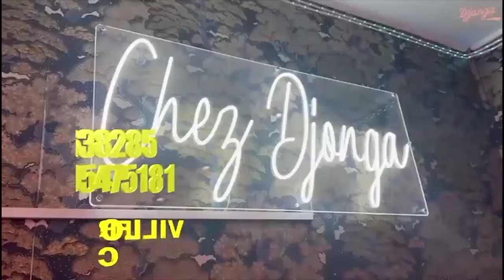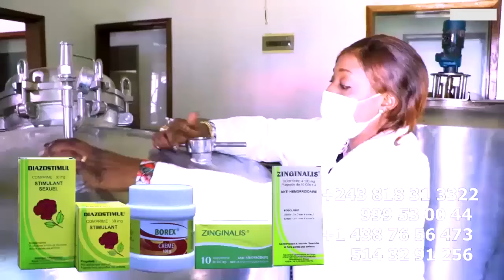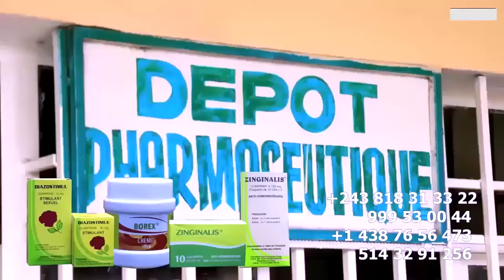EXCLUSIF : FERRE, LEKETCHOU ASALI CRISE Ya VISA N’AÉROPORT JET7 FETE APRES CONCERT BA GOLOIS BA MA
EXCLUSIF : LEKETCHOU ASALI CRISE Ya VISA Na AÉROPORT JET7 FETE APRES CONCERT BA GOLOIS BA MANIFESTÉ